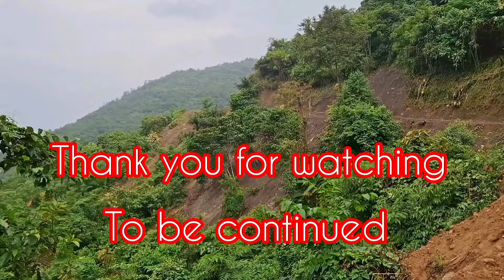villagers life camping in River for searching frog and Fish .Northeast kiphire food singrep .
Villagers lifestyle. kiphire nagalandfood farming fishing frog village food .North East India Nagaland .